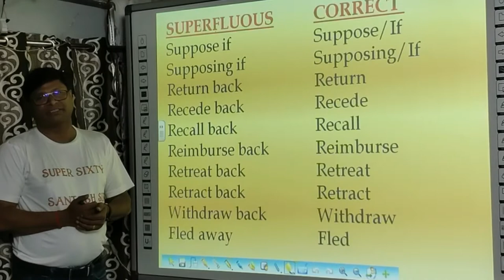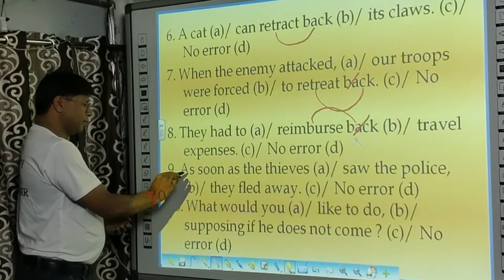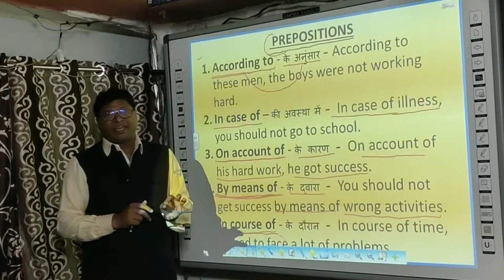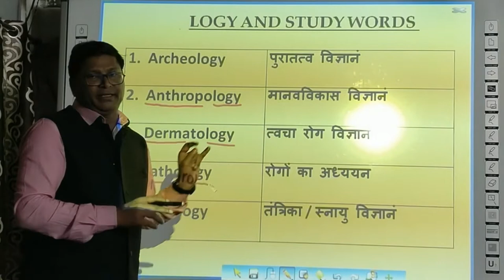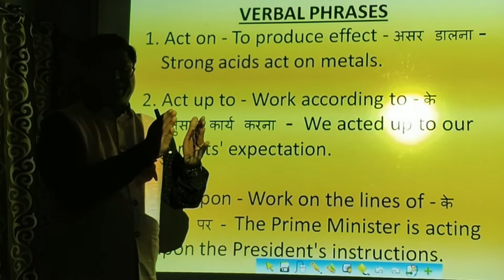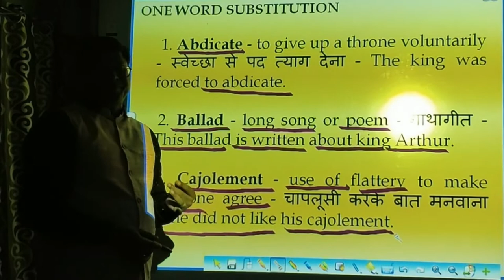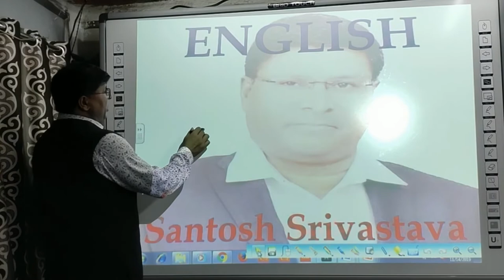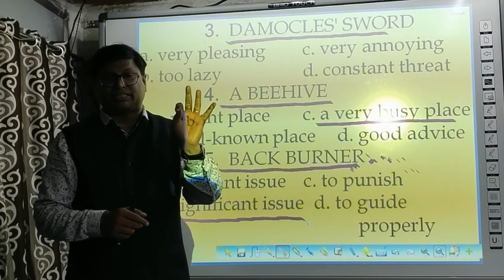DAILY DOSE SHEET 1 ALL SETS